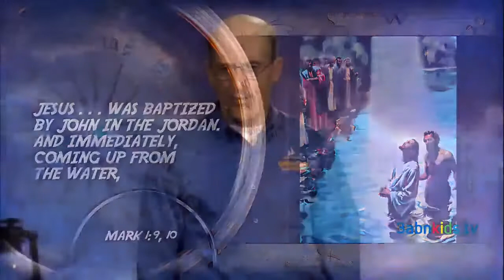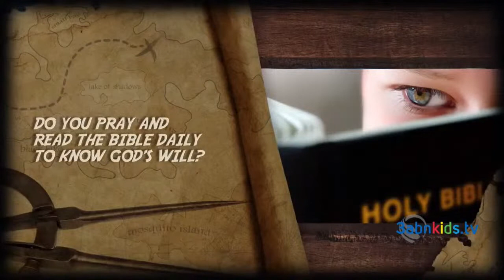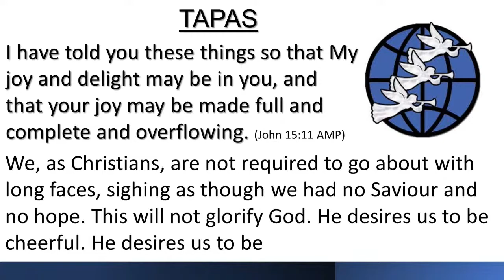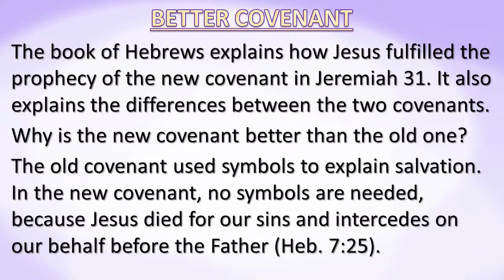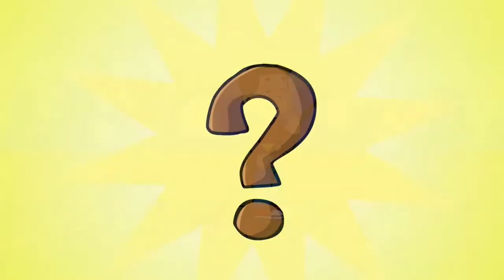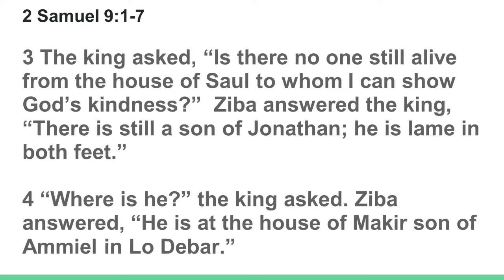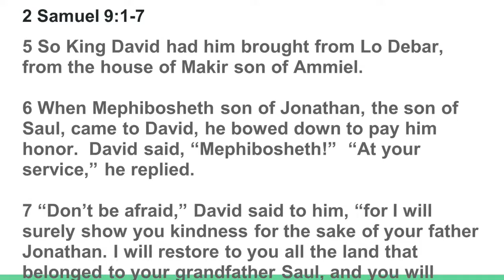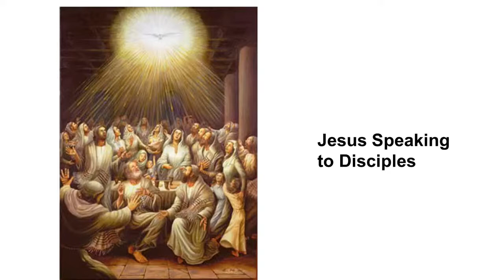Mizpah Service -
Sermon Title "What The King Said"
Speaker: Dr. Leeroy Coleman
Mizpah Pastor- Dr. LeeRoy Coleman